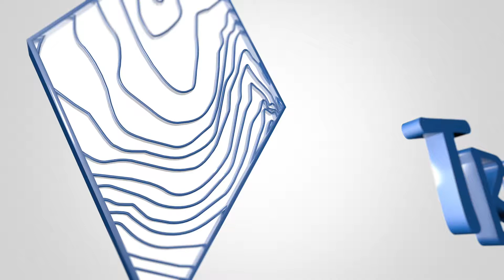TrailHeads Space Dye Knit Ponytail Headband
Out of this world comfort and style!